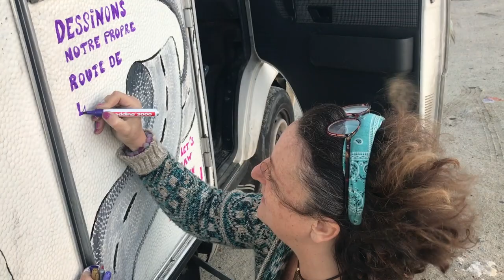Joy for the Planet: Bédé à Nazaré!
Une amie et supporter de Joy for the Planet m'a rejointe quelques jours pour soutenir le projet! Elle m'a filmée en train de réaliser un nouveau dessin sur Begoodee! Un joli bien souvenir!